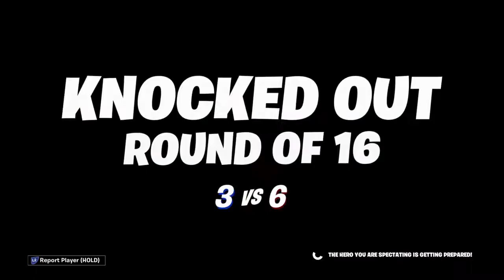Fortnite_knockout 4